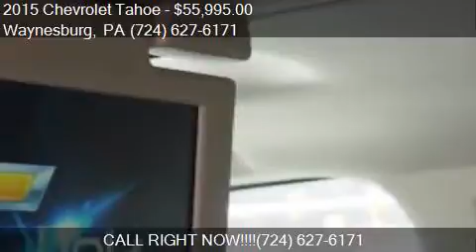2015 Chevrolet Tahoe LTZ 4x4 4dr SUV for sale in Waynesburg,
This 2015 Chevrolet Tahoe LTZ 4x4 4dr SUV is for sale in Waynesburg, PA 15370 at New Vehicles.

Engine: 5.3L V8
Transmission: Automatic 6-Speed
Color: Summit White
Mileage: 12168
Contact Bortz Chevrolet Subaru 249 E Roy Furman Hwy Waynesburg, PA 15370 to test drive this 2015 Chevrolet Tahoe LTZ 4x4 4dr SUV today.